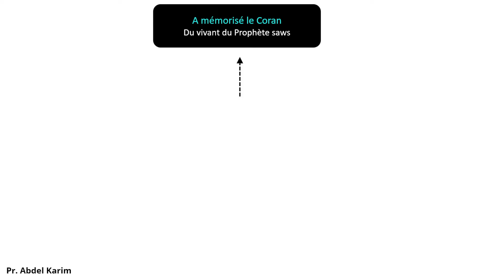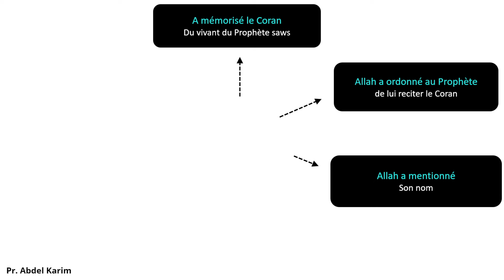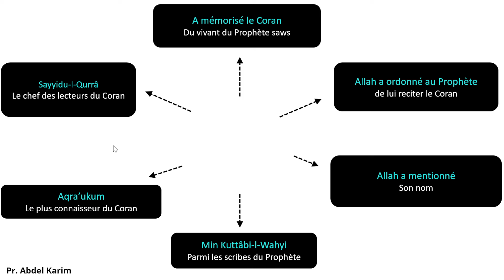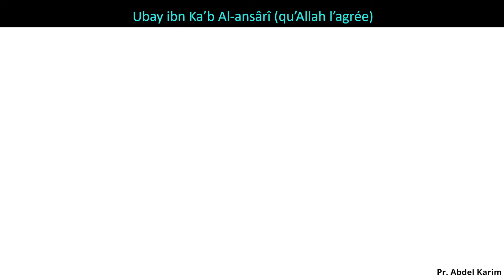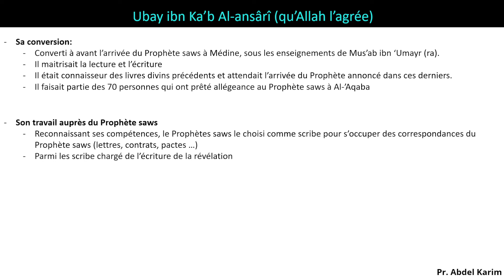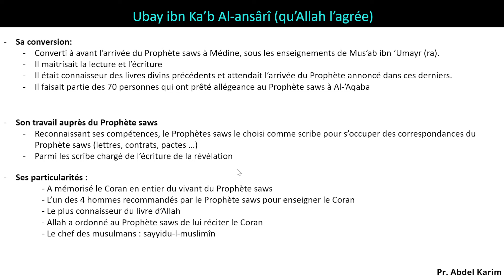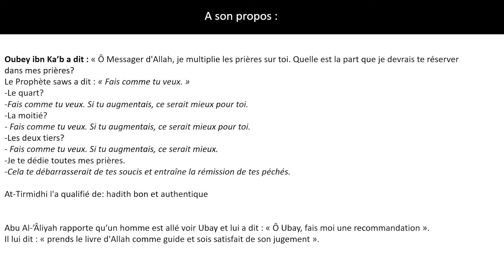Ubay ibn Ka'b : Sayyid-u-l-Qurra (Le chef des lecteurs)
Découvre la plateforme "Deviens un compagnon du Coran" afin de comprendre, méditer et mettre en application le Coran :

On se retrouve pour le deuxième épisode de notre série "Des hommes au service du Coran" dans lequel nous allons parler d'un compagnon très méconnu de la communauté musulmane aujourd'hui alors qu'il faisait partie des plus grands compagnons à son époque.

Ce compagnon c'est Ubay ibn Ka'b Al-ansari, qu'Allah l'agrée.
Ayant mémorisé le Coran à l'époque du Prophète saws, il faisait partie de ses scribes et de ses proches.
Surnommé "Sayyidu-l-qurrâ" (le chef des lecteurs), c'était une montagne de science en générale et plus particulièrement de Tafsir.
Récitation, compréhension, mise en pratique : voici en quoi se résumait la vie de ce noble compagnon.

Qu'Allah nous permettre de faire des efforts avec le Coran et de sacrifier comme lui.

Et pour nous rejoindre sur la plateforme "Deviens un compagnon du Coran", clique ici :